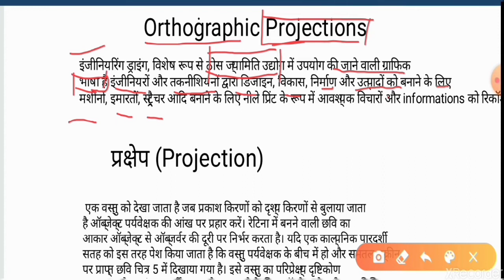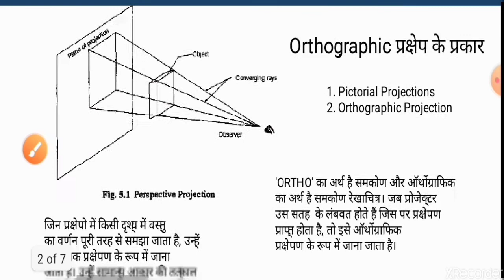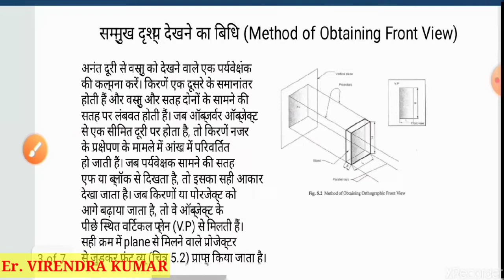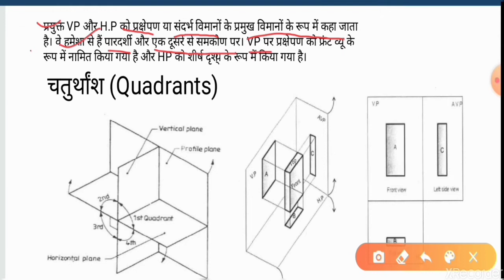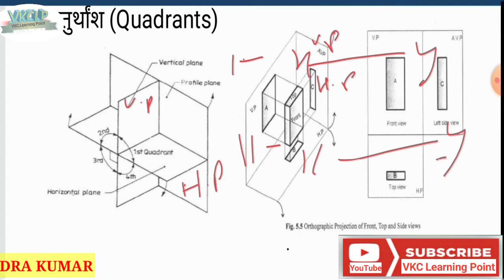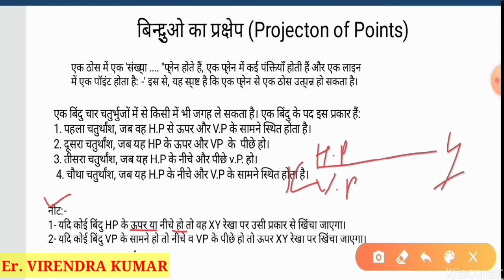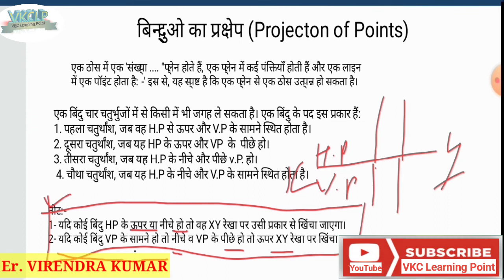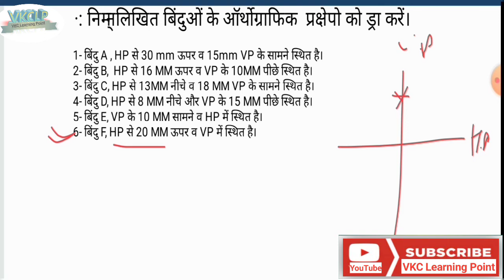Projection of points, orthographic projection, projection of points problems,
इस वीडियो में आप सभी को बिन्दुओ के प्रक्षेप को बहुत ही सरलतापूर्वक बताया गया है साथ ही साथ बिन्दुओ के प्रक्षेप को खींचने के नियम को भी बहुत ही सरल तरीके से बताया गया है।

Projection of points,point in civil engineeriNg ,point by virendra sir,